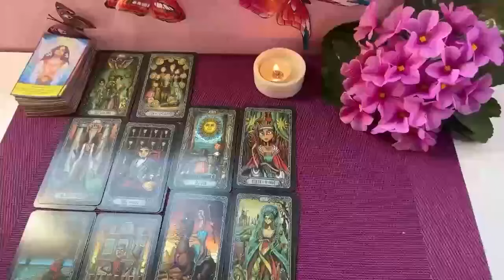AQUARIUS THEY ONLY WANT YOU💗 CAN’T EVEN HAVE S3X W/ KARMIC YOU ALL IN THEY HEAD THEY GOIN CRAZY